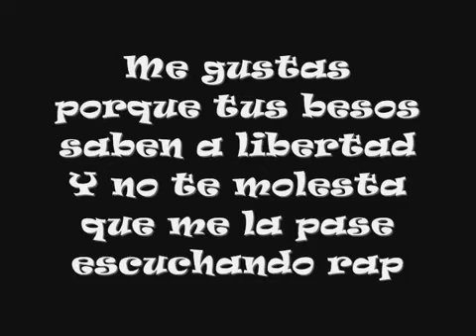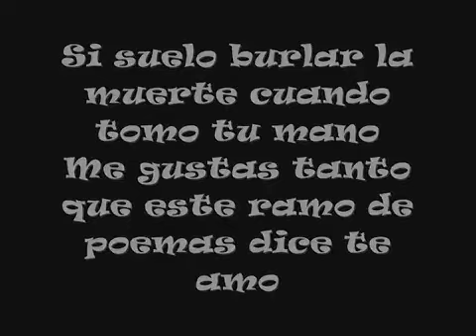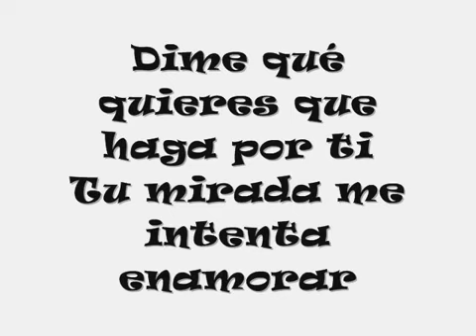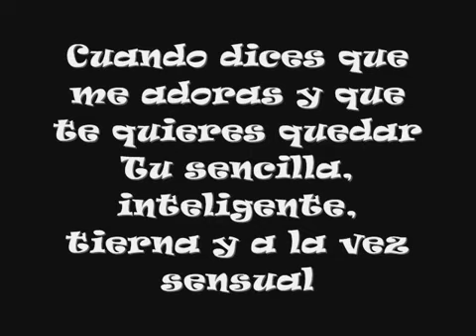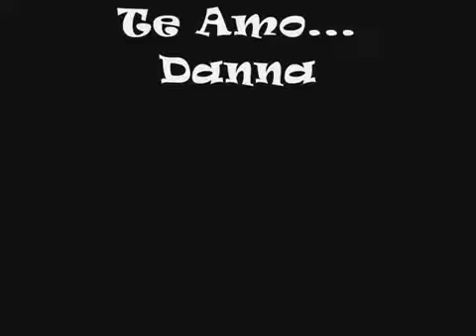Me gustas - LOS PETIT FELLA